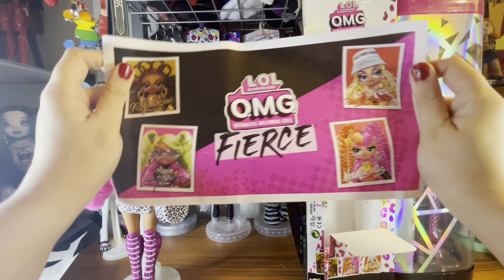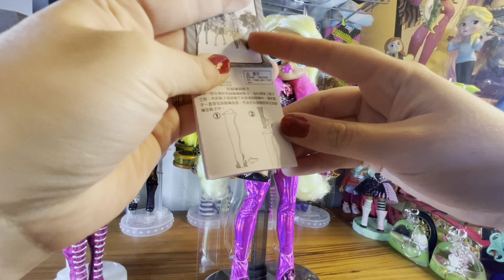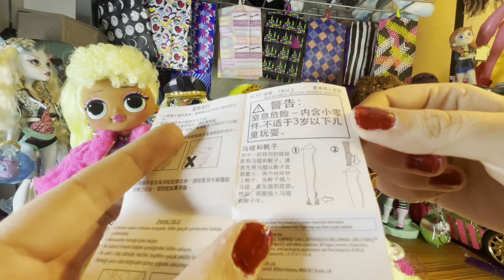LOL OMG FIERCE Lady Diva early unboxing and review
Found a Fierce doll early today! So I canceled my plans and made this video!! (Including a small thrift haul)